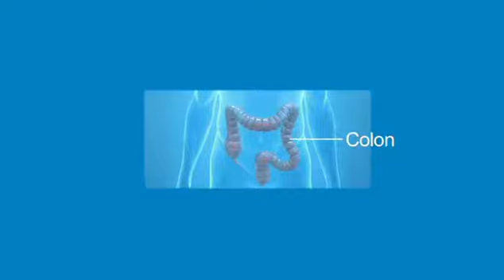"My Colonoscopy Found 5 Polyps"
Sherry Davis of Woodhull Medical and Mental Health Center says, "I have had two colonoscopies and polyps were found both times. Colon cancer is preventable."